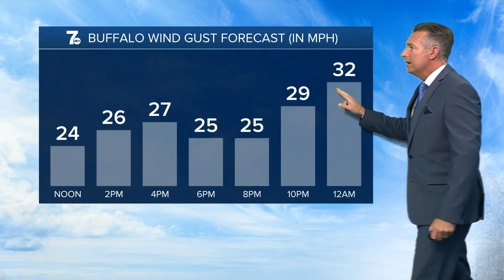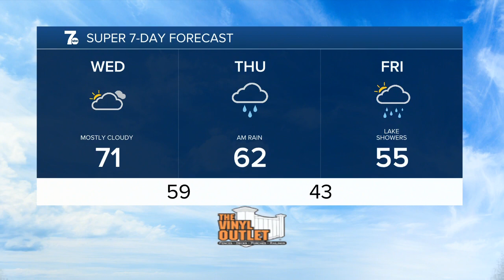7 Weather Noon Update, Wednesday, October 12